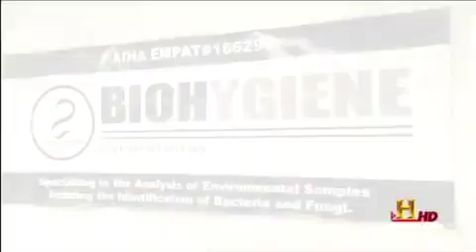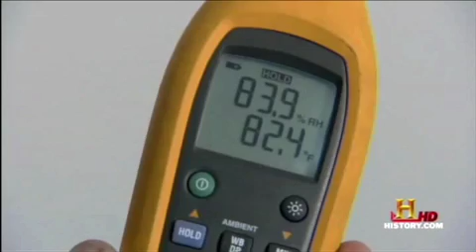Mold by The History Channel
When mold comes into our homes it can be a killer. Mycotoxins released into the air from mold cause very serious health effects.  Mold remediation specialists have to wear special bio hazard suits to protect themselves from exposure to mold spores.

Many people are afraid of "black mold" but many kinds of molds are black and there are some colorful molds that are just as dangerous. Water damage is a prime contributing factor to mold damage. Humidity is another factor that helps mold growth.

The bathroom is one of the most common places in a home known to foster mold growth. Bathroom mold should first be dried out, then killed, and then cleaned, but not with bleach which is a water-based solution that will not help keep the mold away.